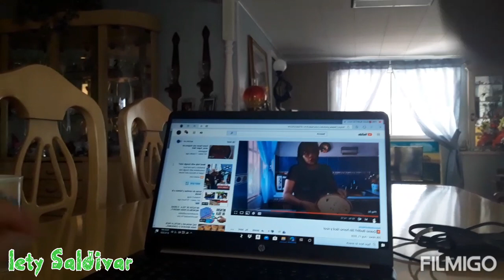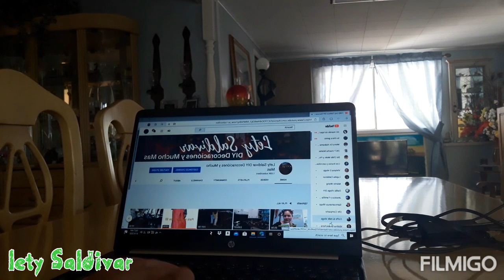BLOG FELIZ DIA BENDICIONES